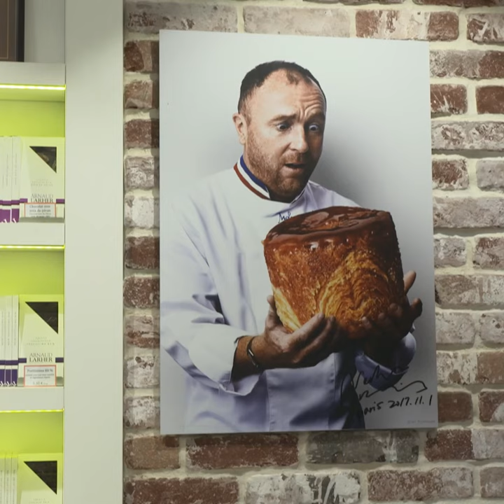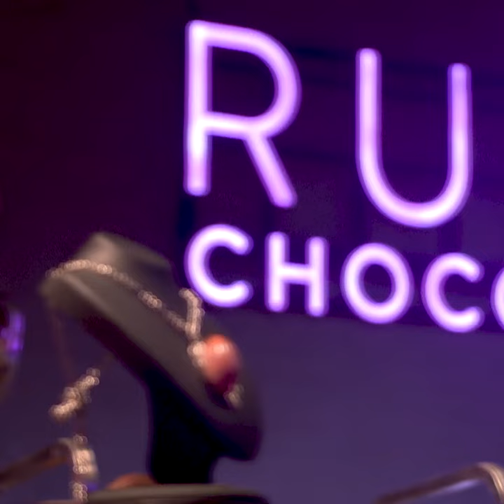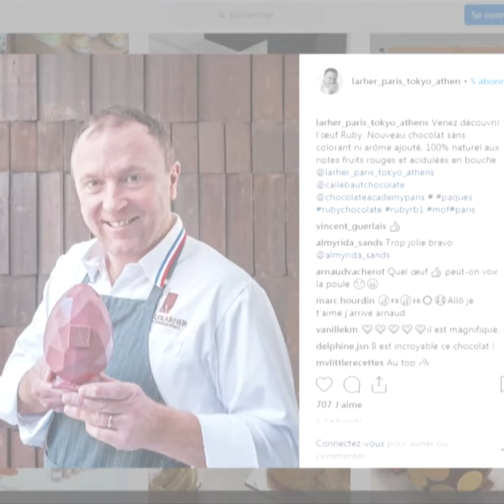Arnaud Lahrer découvre le chocolat rose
le chocolatier MOF décide d'utiliser une nouveauté pour Pâques : Le chocolat Ruby